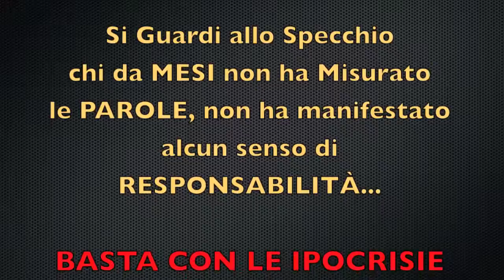Saggezza popolare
In 50 SECONDI, un Libero Pensiero al Giorno. 30 Aprile 2013